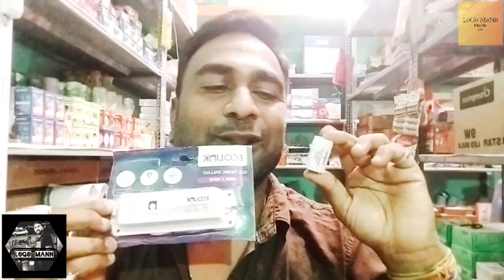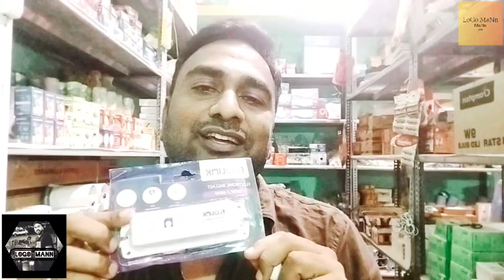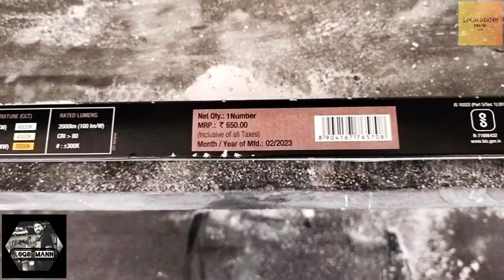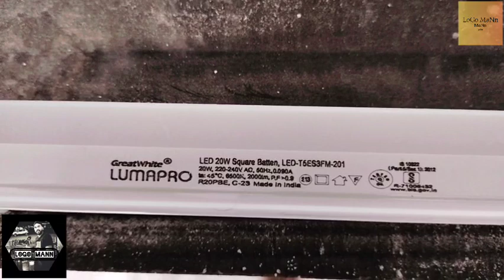Led Tubelight Connection | Fitting